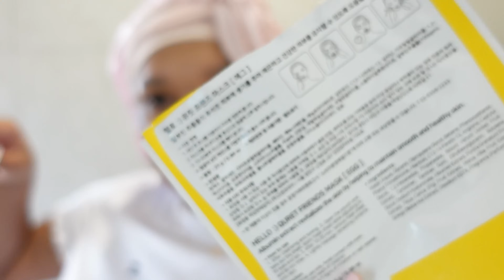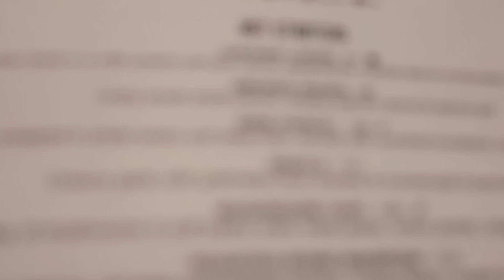VLOG | NEW SHOES !YOU KNOW I HAVE TO TEST THEM , GRAD DINNER CELEBRATION AND MORE FT RPG SHOW HAIR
$100 OFF CODE: UMIEY

※ ALL-SET Glueless Wig
※ Invisible Knots & Real scalp

※ Free Parting

Wig Details
Ophair011
Cap Construction -13*6 Glueless Swiss Lace Front Wig(200% Density)